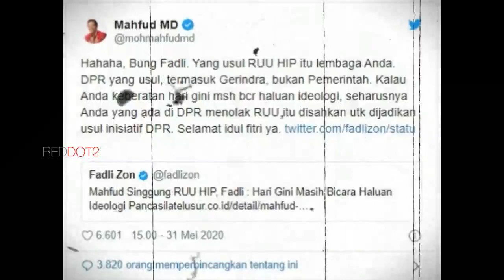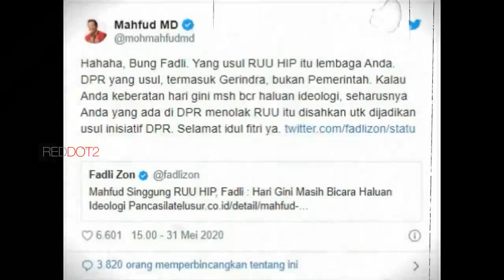VIRAL HARI INI~Fadli Zon Sebut RUU HIP Tak Penting, Mahfud Beri Jawaban Telak